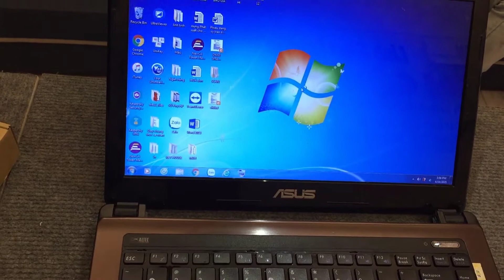Hướng Dẫn Thay Bàn Phím Laptop Asus K43E K43S K43V -Sửa Tháo Lắp Dễ Dàng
TIN CẬY 100 LÀM VIỆC
Sáng: 8h30-12h
Chiều: 13h30-18h00'
Từ THỨ 2 đến THỨ 7 -- Nghỉ Chủ Nhật
& Zalo: Mr.Ngọc 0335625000, Zalo: 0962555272 (Chien Tc)
Địa chỉ: Số 42b ngõ 260 đường Cầu Giấy, p. Quan Hoa, Q.Cầu Giấy - Hà Nội